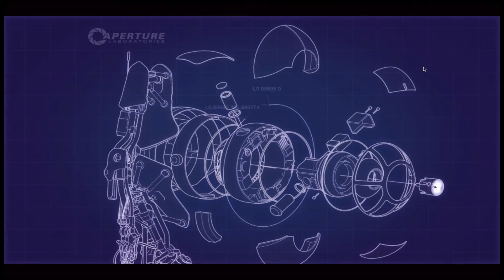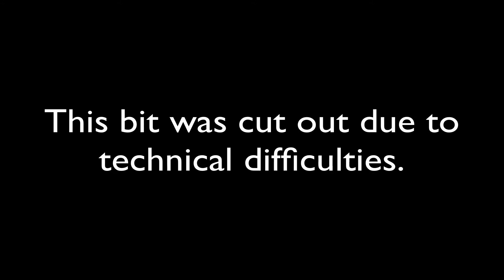"Mansitpatient Grid?" - Portal 2 Co-op With Dragonmoon and Morzalis, Part 7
This is the last part of the first recording. Let us know if you would like to see more!

In this epic adventure, Dragonmoon and Morzalis join together to test the infamous Portal Gun by solving every dangerous and mind-blowing puzzle GLaDOS throws their way. Not even death can stop them, for upon their untimely demise the reassembly machine puts them back together and sends them once again into the testing chambers.

In this video, GLaDOS picks favorites, the team embody the spirit of the lemming, and Dragonmoon does a swan dance.

Video recorded and editted with Screenflow